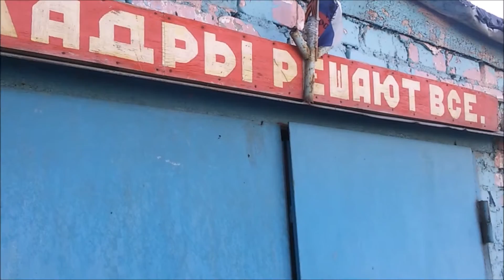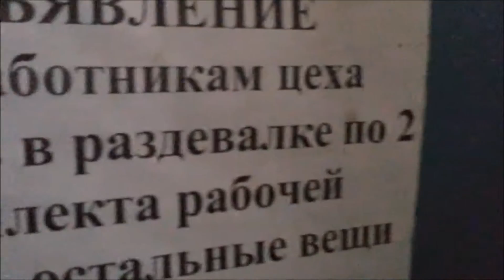после " ПТУ "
история Челябинского завода